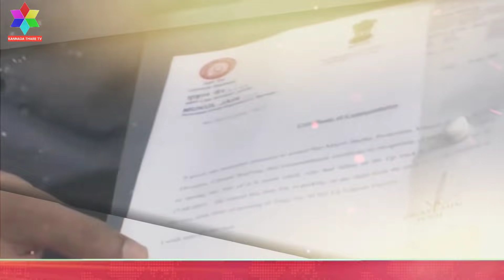ಅಂದು ಮಗುವನ್ನು ಕಾಪಾಡಿದ ವ್ಯಕ್ತಿ , ಇಂದು ಮಾಡಿದ್ದೇನು..? | Kannada Thare Tv